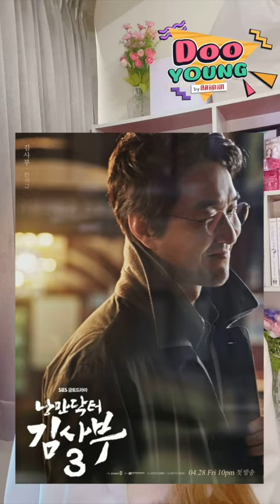ซีรีส์คุณหมอโรแมนติกซีซั่นใหม่! ‘Dr. Romantic 3’ | Doo Young EP.5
Doo Young EP.5 | ซีรีส์เกาหลีสุดฮิต คุณหมอโรแมนติก ซีซั่น 3 กลับมาสานต่อเจตนารมณ์ของเหล่าหมอแล้ว! ติดตาม และอัปเดตผลงานความเคลื่อนไหวสุดปังของเหล่าคนบันเทิง ได้ที่ Doo Young กับลิลลี่ รับรอง ดูแล้วไม่ตกเทรนด์แน่นอน!!